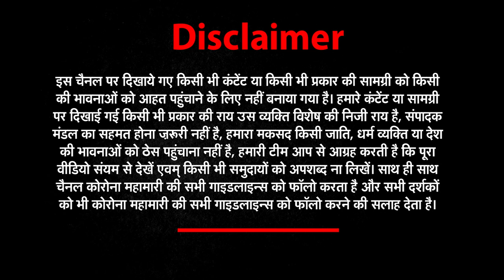उत्तर भारत में बर्फबारी हुई शुरू, होने लगा ठंड का एहसास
अचानक से मौसम ने करवट बदल ली है. लोगों को अब ठंड का एहसास होने लगा है दरअसल नवरात्रि के बीच दिल्ली समेत उत्तर भारत में मौसम का मिजाज बदला हुआ है और मौसम विभाग ने कई राज्यों में 17 अक्टूबर तक बारिश की आशंका जताई है.